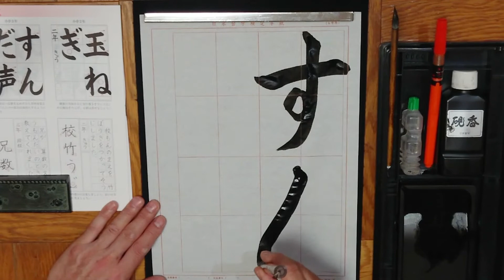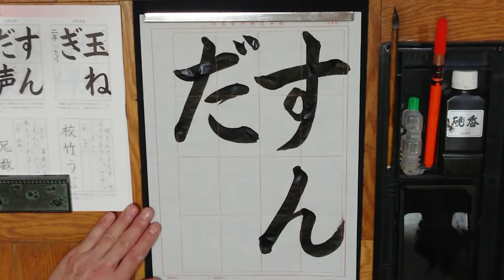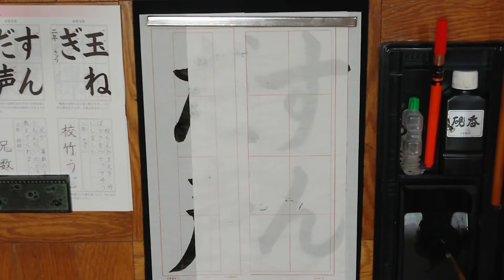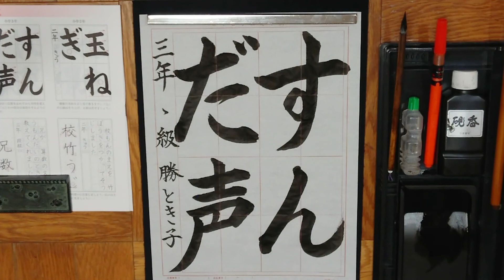日本習字 勝どき教室 10月号 3年生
すんだ声♫ってどんな声？
女性・男性？歌手の人？お友達かな
自分もかな・・・？🤔